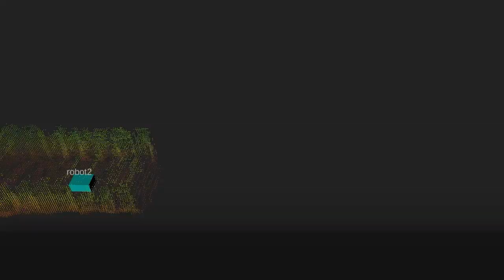DARPA Subterranean Challenge Tunnel Circuit Compilation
From move-in day through the final course runs, this compilation video tracks teams as they prepare for and compete in the Tunnel Circuit of the DARPA Subterranean Challenge. Qualification submissions are being accepted for self-funded teams to compete in the upcoming Urban and Cave Circuits. See details in the Qualification Guide under the Resources tab